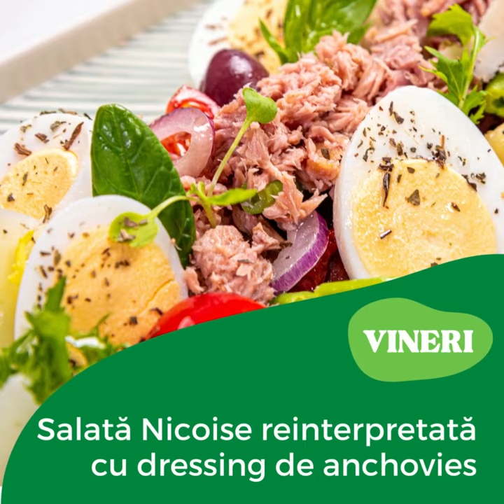Meniul de săptămâna viitoare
🤤Sperăm că ai mâncat astăzi, pentru că altfel o să ți se facă foame la 𝐩𝐫𝐞𝐯𝐢𝐞𝐰-𝐮𝐥 𝐦𝐞𝐧𝐢𝐮𝐥𝐮𝐢 𝐝𝐞 𝐬𝐚̆𝐩𝐭𝐚̆𝐦𝐚̂𝐧𝐚 𝐯𝐢𝐢𝐭𝐨𝐚𝐫𝐞.